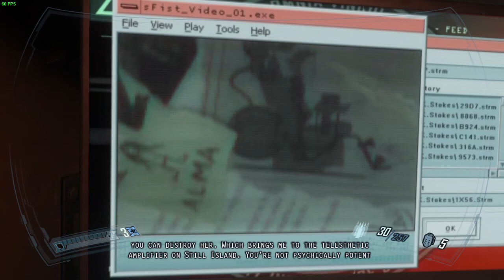F.E.A.R. 2: Project Origin 3/4